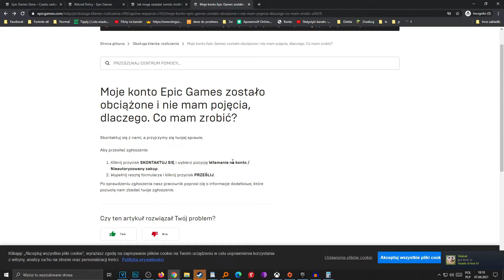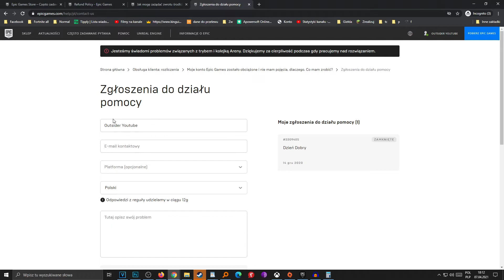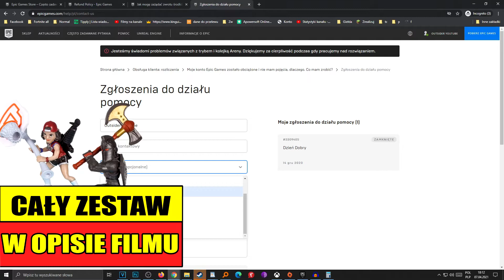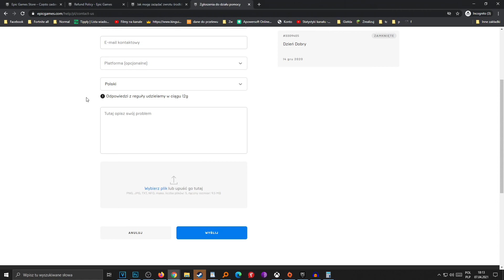Jak cofnąć zakup V-dolców? Jak zwrócić V-dolce i odzyskać pieniądze?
Zastanawiasz się jak odzyskać pieniądze z powodu nieautaryzowanego zkaupu w fortnite? W tym filmie pokaze Ci jak łatwo dokonać takiego zwrotu za pomocą formularza

0:00 Wstęp
0:00 Jak zwrócić v-dolce